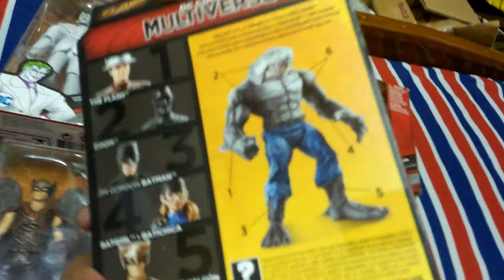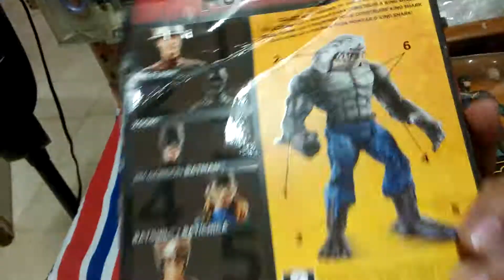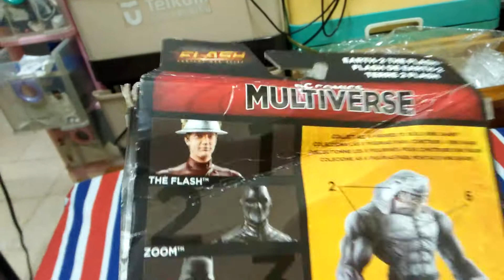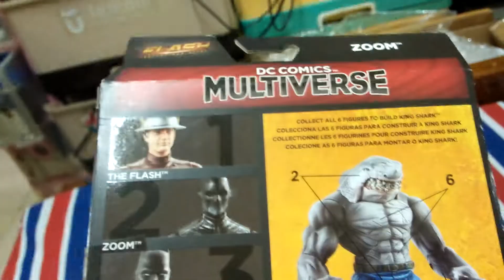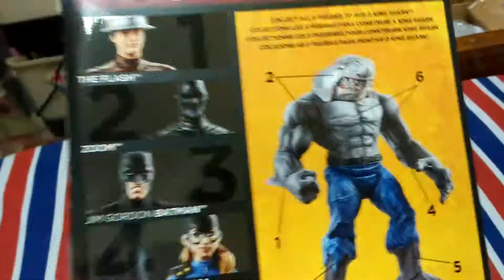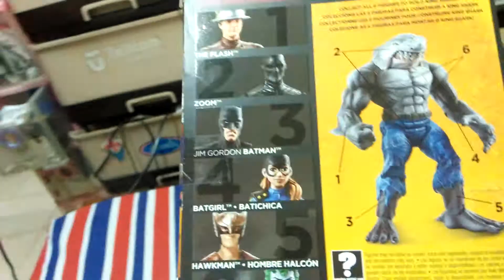Review dc kingshark Series movie Dan cartoons rata dah keren semua bingung dahh mau lepas yg mana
Lelang ada di Facebook bayu jauza dan febryan bayu. Instagram ada di bryanslowenjoyhappy. Untuk wa 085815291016 monggo di kota malang sikaat dah